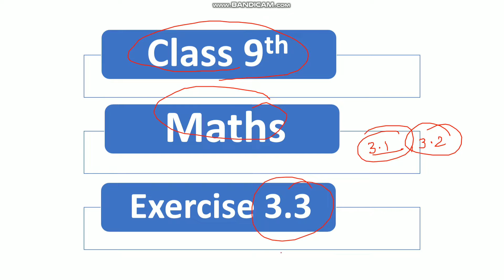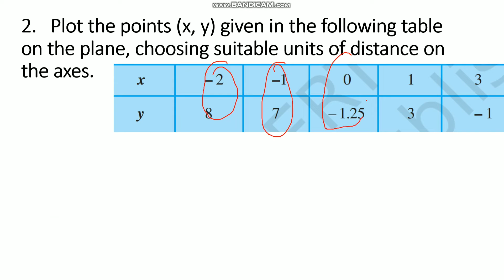class 9 maths exercise 3.3 solution | Ncert Solution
class 9 maths exercise 3.3 solution | Class 9 | Maths | Exercise 3.3 | Ncert  Solution | NCERT | Shakti Singh Vishen
In this video, Shakti Singh Vishen discuss about Class 9 Maths Exercise 3.3 solution.
This video contains series as
0:00 Introduction
0:30 1. In which quadrant or on which axis do each of the points (– 2, 4), (3, – 1), (– 1, 0),
(1, 2) and (– 3, – 5) lie? Verify your answer by locating them on the Cartesian plane.

5:18 2. Plot the points (x, y) given in the following table on the plane, choosing suitable units
of distance on the axes.
x – 2 –1 0 1 3
y 8 7 – 1.25 3 – 1